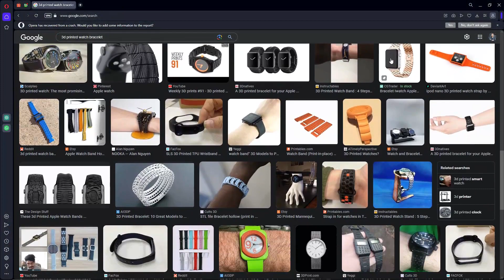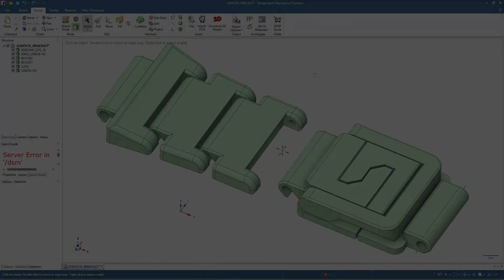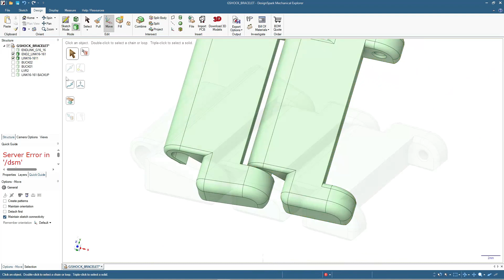3d Printed Bracelet For G-shock 16mm Lug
DIY Project: 3D Printed Bracelet for G-Shock 16mm Lug

The design file available for "a cup of coffee" in this link below, thanks :D